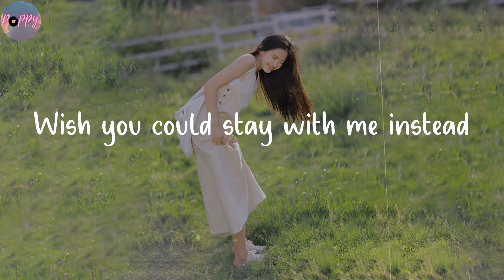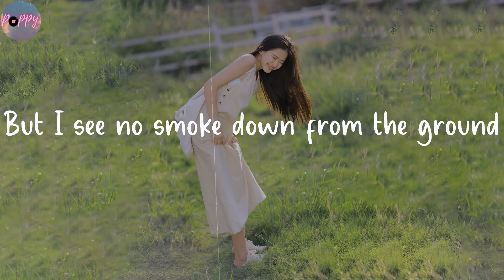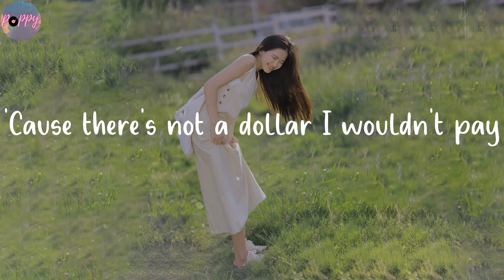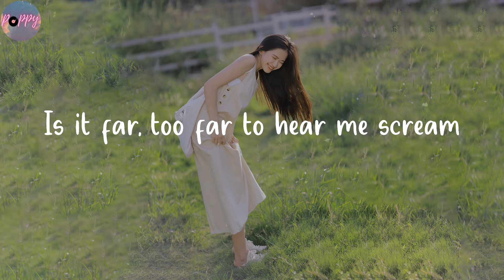Brainstorm - Alexander 23 (Lyrics)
🌺 Lyrics Brainstorm Alexander 23
How bad's the weather in your head?
Wish you could stay with me instead
You swear to God it's rain
But salt water is rolling down your neck
You say the building's burning down
But I see no smoke down from the ground
You swear to God the stairs are melting
But I see they're safe and sound
Ohhh, where do you go
When nobody knows where you are?
Where you are
Ohhh, where do you hide
Is it far, too far to hear me scream
I tried my best to be your light
'Cause there's not a dollar I wouldn't pay
But when it comes to this my money is
Expensive green and white paper-mache
What would it take for you to stay?
Where do you go
Where you are
Where do you hide